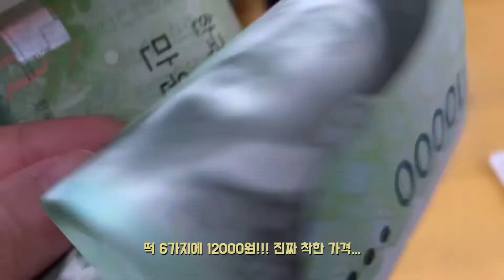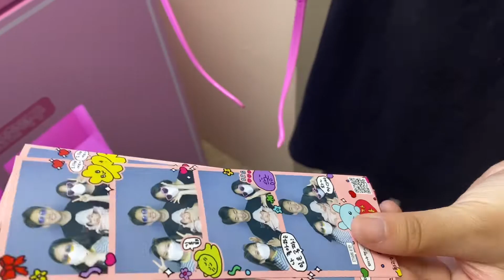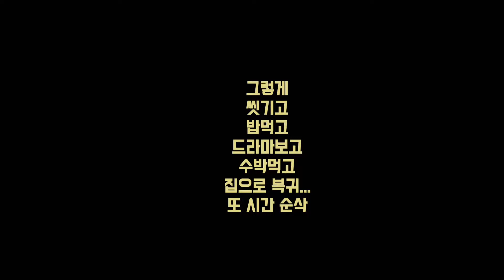육아브이로그|외할머니댁방문,3개월아기,수영,아기목튜브,아기수영장,VLOG,아기와나,20대엄마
안녕하세요🤗
이번영상은 친정에 다녀온 영상인데요
오랜만에 다인이는 와할머니랑 이모 만났구
수영도 했어요!!!
저는 엄마가해준 김밥도 먹고 편하 쉬다 왔습니다~
이번영상도 그저 편안히 봐주세요